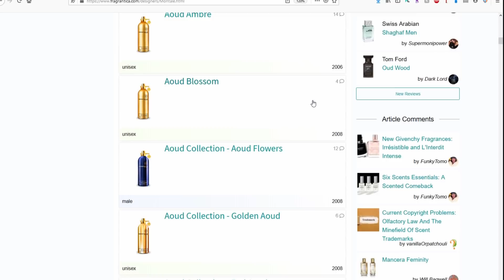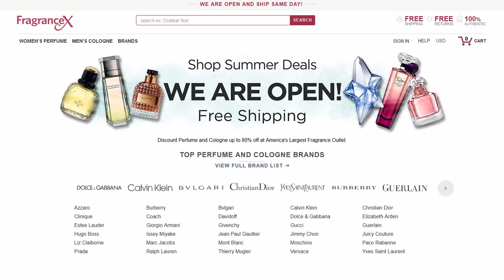Worst Fragrance House Letdowns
Has there ever been a fragrance house that just let you down? I have a few.

Timestamps:
0:00 - Some houses let you down
0:45 - Chanel
1:36 - Montale/Mancera
2:59 - Creed
4:35 - Bond No. 9
5:49 - Amouage
7:07 - Tom Ford
9:13 - Mugler
11:43 - What are your letdowns?